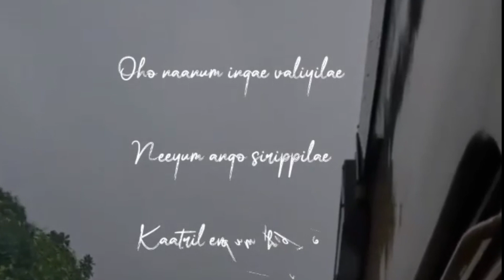oho naanum ingae valiyile love failure song what app status